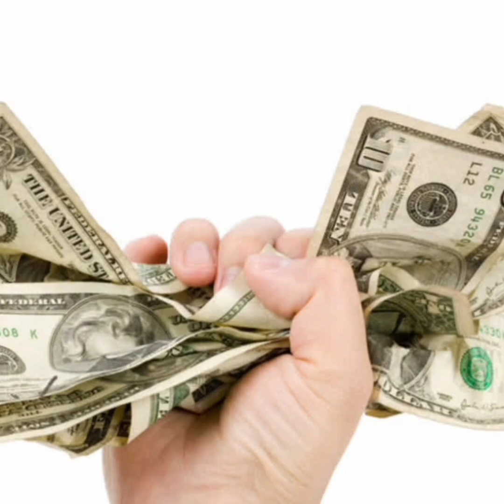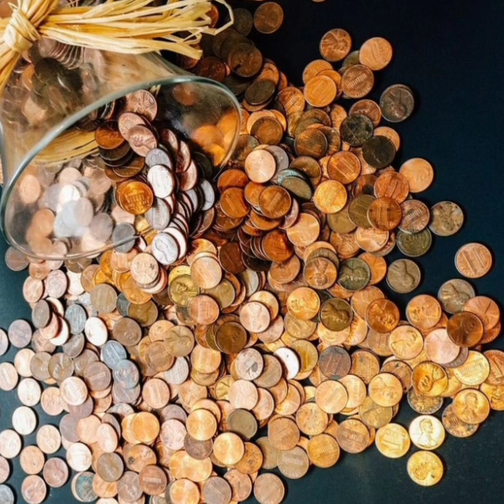💥✨️Новогодишни ритуали за повече здраве, любов и пари през 2024година